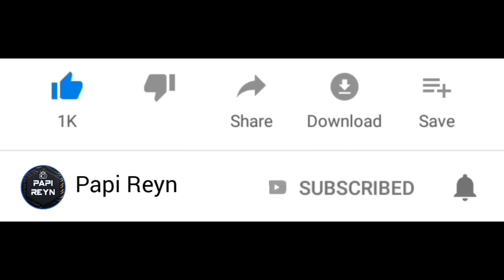Polisi Genji Melihat Scary Teacher Titan Raksasa Mengamuk 😱| Sakura School Simulator